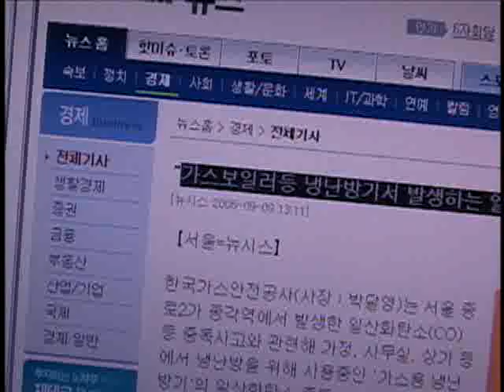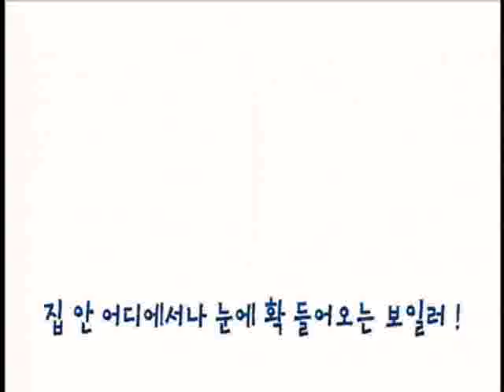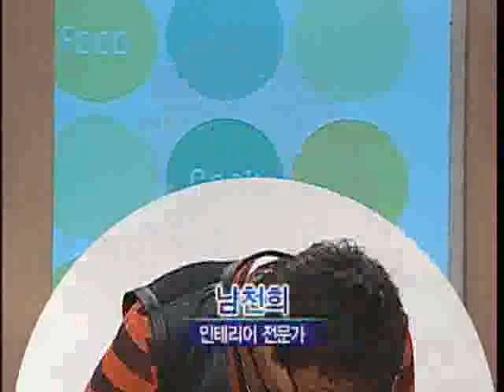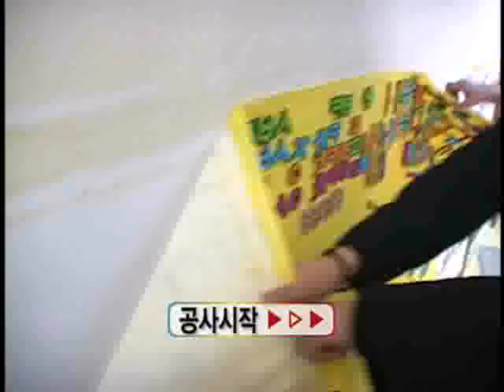살림의 여왕 - Housekeeping_스타일리스트 이정화_#005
EBS 살림의 여왕, Housekeeping, 20070223, 4인4색 인테리어, 제4탄 스타일리스트 이정화

독특한 공간활용 인테리어 비법 , 마감재 잘 활용하기  꽃 연출로 하는 공간 장식등